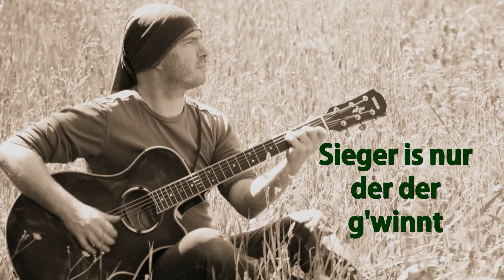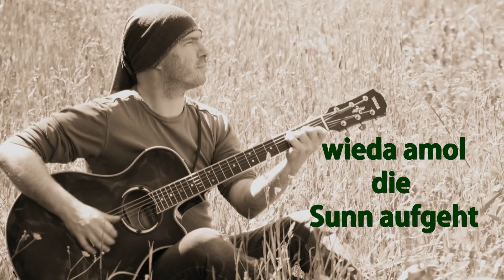Wolfgang Fischer - Des Leben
Text, Musik und Aufnahme - Wolfgang Fischer
Februar 2018